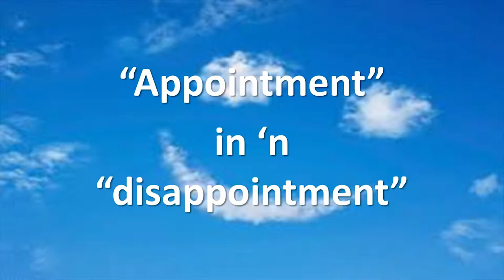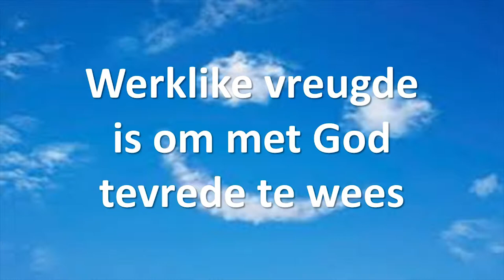"Appointment" in 'n "Disappointment"